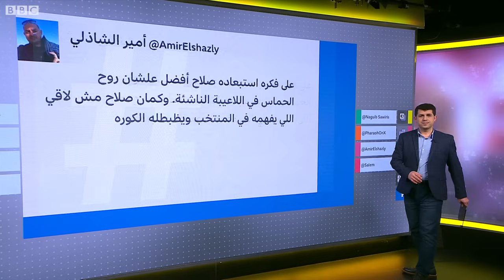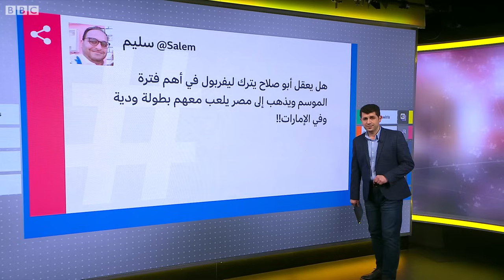محمد صلاح خارج قائمة المنتخب المصري الجديدة، ما السبب؟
حسام حسن يعلن استبعاد صلاح من منتخب مصر في معسكر مارس
أعلن حسام حسن، المدير الفني لمنتخب مصر، عن قائمة منتخب الفراعنة التي ستخوض بطولة ودّية في مارس/ آذار الجاري، في العاصمة الإماراتية أبوظبي. وضمّت القائمة 25 لاعبًا، لكنها خلت من اسم نجم نادي ليفربول الإنجليزي، محمد صلاح، الذي عاد للملاعب مؤخرًا بعد شفائه من إصابة عضلية.